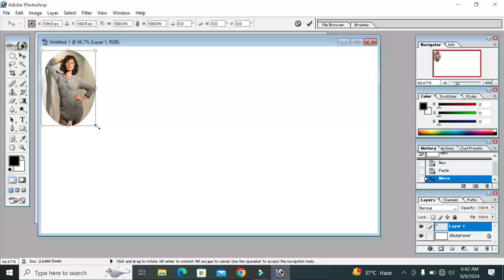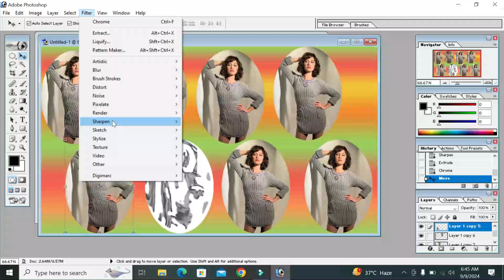8 parts of picture cut and edit it with new tools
8 parts of picture cut and edit it with new tools